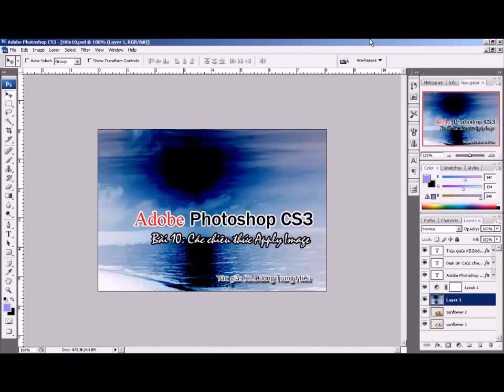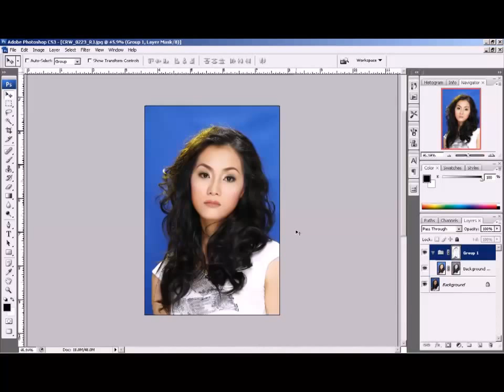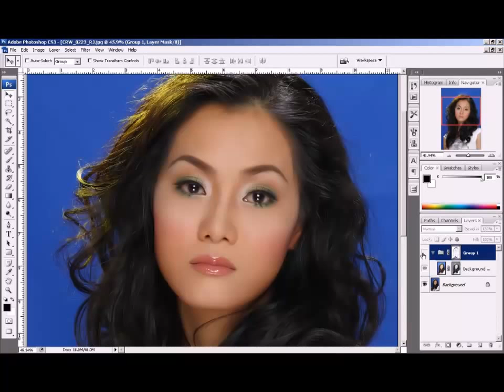Video hướng dẫn tự học Photoshop CS3 Phan 1 Bai 11 Apply Image rat loi hai YouTube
Video hướng dẫn tự học Photoshop CS3